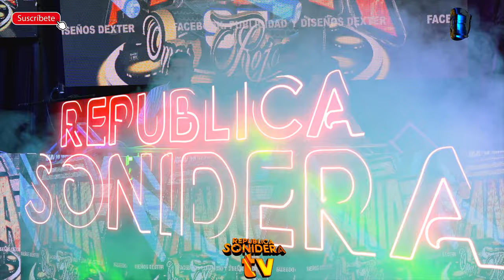Y ESTO ES PARA QUE LO MUEVAS DESDE CASA Y DISFRUTES DE BUENA CUMBIA SONIDO FANIA ESTRENOS 2020